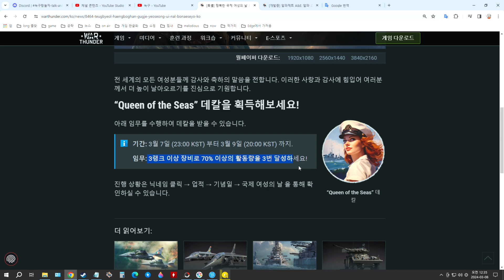워썬더 여성의 날 데칼 이벤트